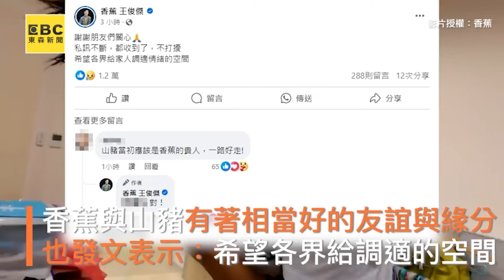山豬＆香蕉昔日笑話合集看哭 超冷笑話如今網友直呼懷念！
享年38歲！「瘋神無雙」山豬猝逝 親友聽聞錯愕
山豬KUSO「Taiwan NO.1」 連本尊都笑翻
超不像！山豬模仿蔡英文 「不像」反而好笑
獨訪腿斷諧星「山豬」 傷後零通告慘吃老本
人妻有眼不識泰山 蛋黃哥好受傷！？ 許孟哲 山豬 20160311 part3/5 2分之一強